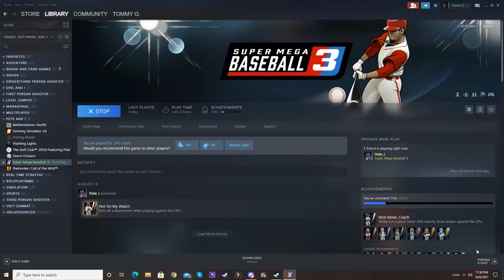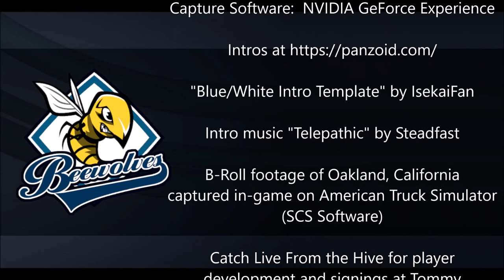Super Mega Baseball 3 - Beewolves at Gold Coats - Game 19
The Beewolves visit the struggling California Gold Coats in their first night matchup in Sakura Hills in Oakland.  There's a sold out crowd on hand hoping to see their team turn things around and put a hurtin' on the Beewolves, who soundly routed the Gold Coats in their last matchup in Phoenix earlier in the season.  It's the second of two meetings for these two teams that play in the same conference.  The teams have opposite records, with the Beewolves continuing a hot winning streak, keeping their eye on that first place slot, currently held by the red hot Sirloins.  Can the Beewolves get there tonight?  Tune in and see!